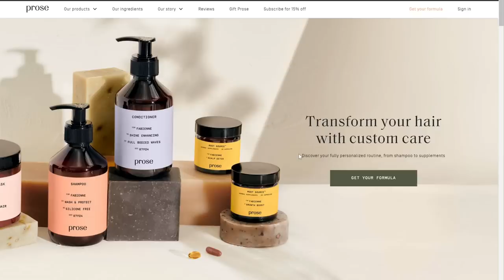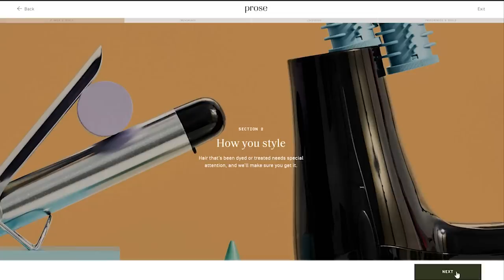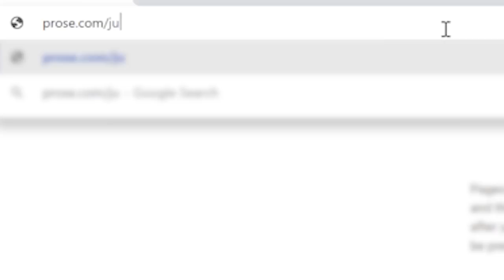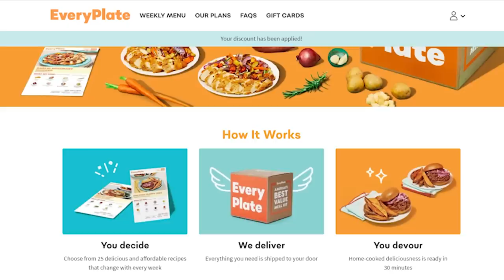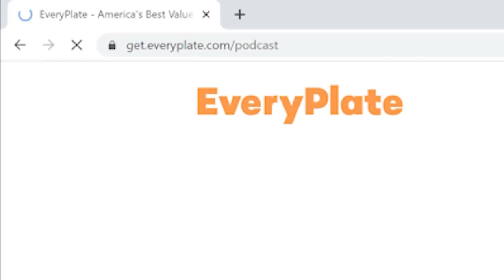Shane's BIG Birthday Surprise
Wooof! It’s been a week but the best news is *drum roll please* it is Shane’s Birthday week! To celebrate Shane’s 31 years, we have 31 riveting, thought-provoking questions for him! But first, it is (almost) everyone’s favorite game of Fortunately, Unfortunately!

Prose.com/junkyard.

EveryPlate - Get $1.49 per meal by going to EveryPlate.com/podcast and entering code junkyard149.

If you are interested in advertising on this podcast or having Shane and Hannah as guests on your Podcast, Radio Show, or TV Show, reach out to